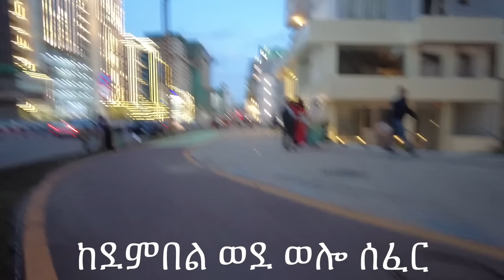በምሽት አውሮፓ የመሰለችው አዲሱ የቦሌ መንገድ :: bole Corridor project Addis Ababa walking Tour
Visit Addis from the comfort of your home by watching our street walking and driving tour videos of Addis Ababa and get a closer look at the City's fascinating scenery and the daily life of its residents. Our walking & driving tour videos are original footages.